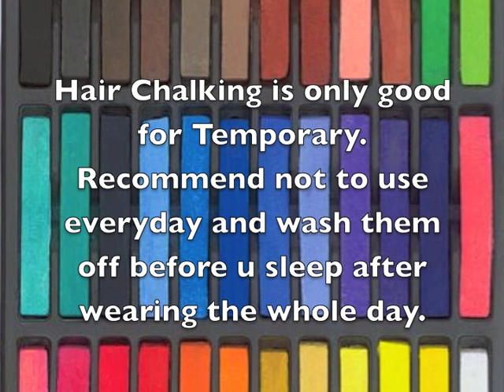ShweBeauty Makeup : Hair Chalk Tutorial.m4v